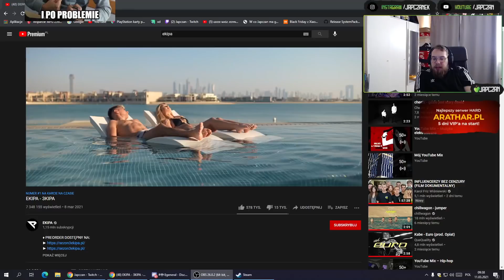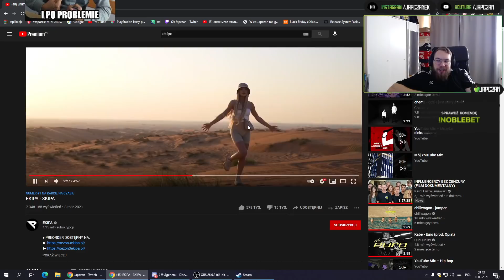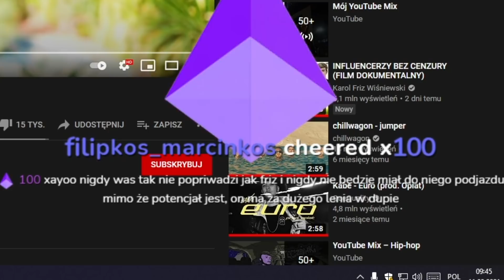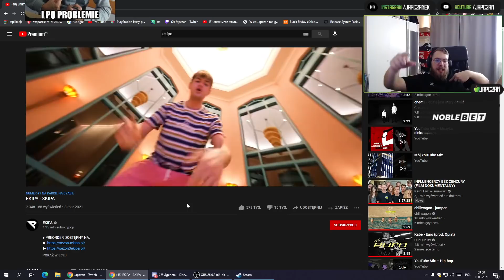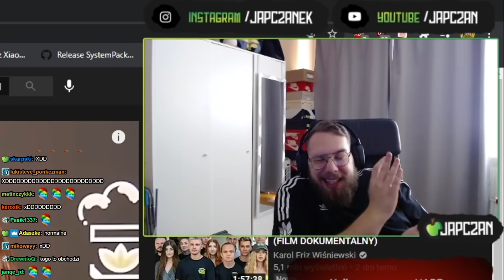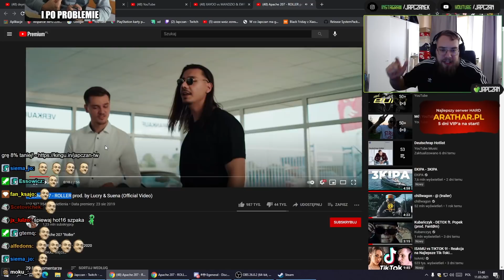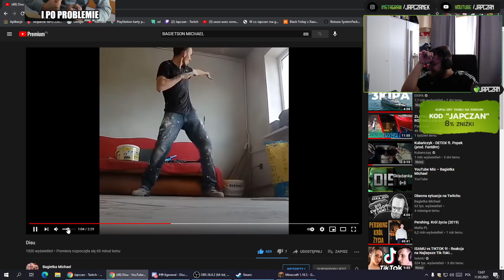JAPCZAN | OCENA NUTY EKIPY, NAJLEPSZA DZIENNIKARKA, MINECRAFT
SPEEDRUN MINECRAFT Z JAPCZANEM?